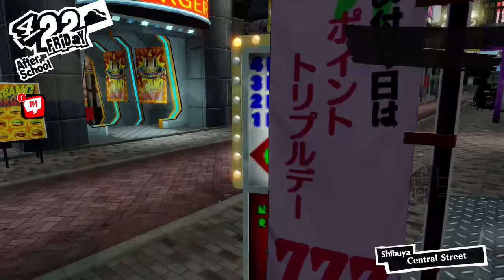Let's play persona 5 Royal part 12 Long live the king!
It's the moment of truth our path has been cleared our items are prepared we got over our distraction it's time to steal kamoshida's heart!

Social Media-